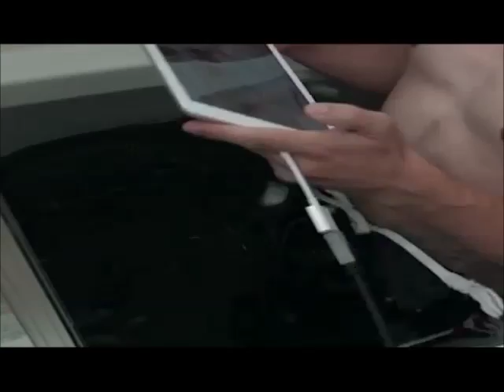shepiplier second to none mv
another shep689 and markiplier mv enjoy people.